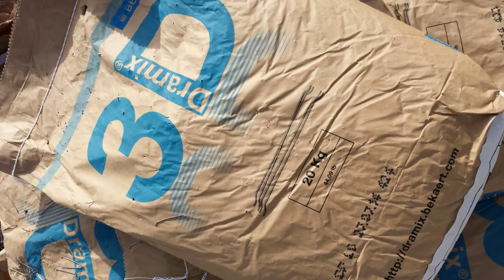Cevital Samha in Sétif performed by ASIC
16cm Concrete slab with Permaban Eclipse joints, Bekaert 3D Steel Fibers, Rocland Dry shake Hardener, Somero Laser Screed and Topping Spreader, Barikell equipment for finishing.